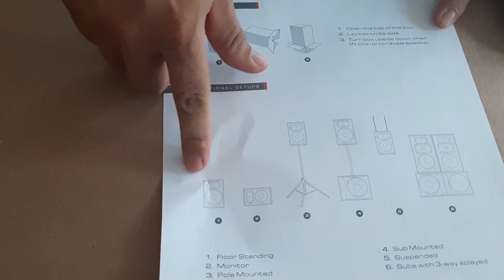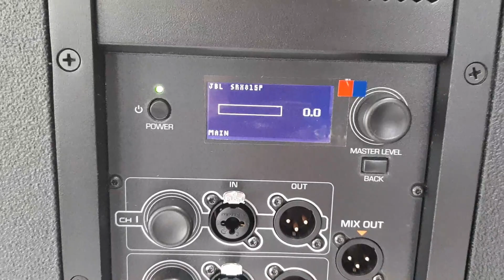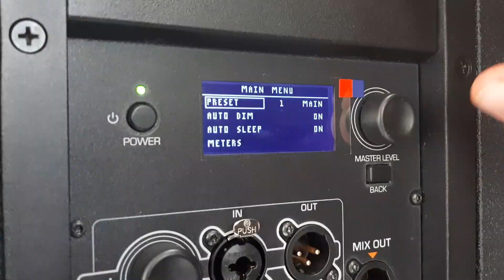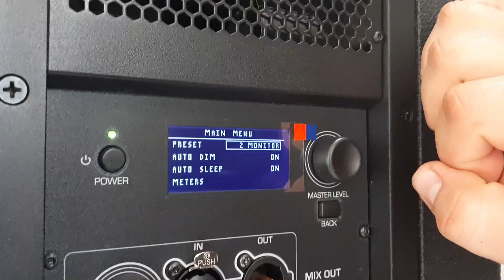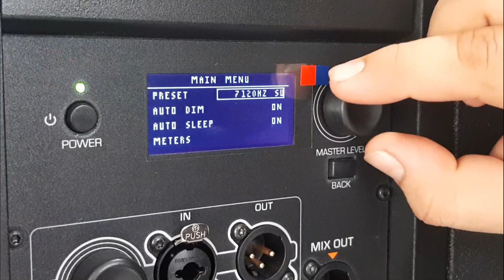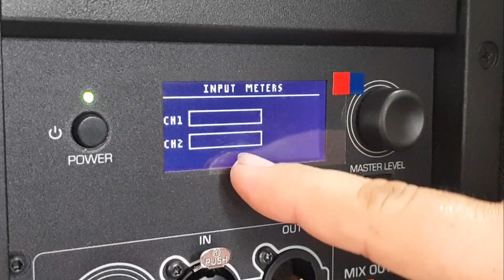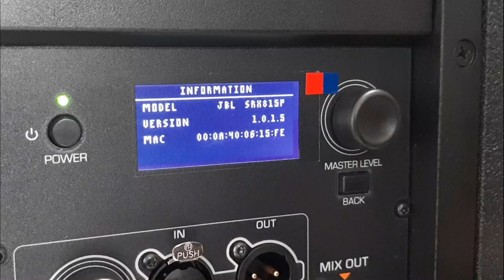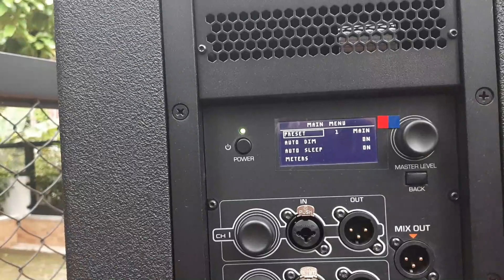🚨UNBOXING 🔊 JBL SRX815P - REVIEW a fondo & PRUEBA DE SONIDO ✅ | en ESPAÑOL | WILIAN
Unboxing cabina JBL SRX815P en español

Características de la cabina activa JBL Professional SRX815P
- Altavoz de 2 vías para claridad en la mezcla
- Conexión de Ethercon para aprovechar el software de red HiQnet
- 2000 watts de amplificación Crown y eficiencia DriveCore
- Controladores JBL Premium de 15″ y 3″ para un sonido de calidad
- 2 canales de entrada con conectores XLR / 1/4 «y salidas individuales XLR
- Salida de mezcla XLR para encadenar en forma conveniente otros altavoces
- Armario de madera contrachapada ligero con acabado Duraflex
- Opciones de montable, apilables o elevables.

- Dimensiones 47.8 × 45.8 × 69.1 cm
- Marca JBL
- Potencia 1501 a 2000 watts

NUESTRO EQUIPO:
Sonido: qsc k12.2
Piano: yamaha psr s975
Micrófonos: sennheiser e835
Iuminacion: big dipper
Trípodes , piañas: hercules
Consola: behringer
Voz femenina: @yannethgallo
Voz masculina: @heyner_75